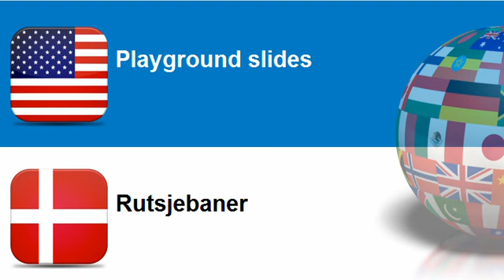Learn Danish vocabulary Topic = Playground equipment